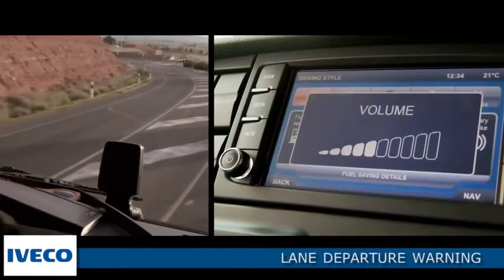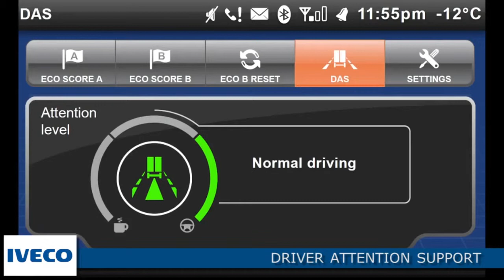ACEA commercial vehicles - Truck safety now and in the future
Brussels, 5 December 2013 -- Europe's commercial vehicle manufacturers today emphasised the importance of innovation to an industry that is making huge strides in the safety and fuel-efficiency of its vehicles. Cooperation on innovation today will deliver the truck of the future tomorrow.

The assertion came during a keynote address by Wolfgang Bernhard, CEO of Daimler Trucks and Chairman of the Commercial Vehicle Board of the European Automobile Manufacturers' Association (ACEA). Mr Bernhard was speaking at ACEA's annual transport policy event in Brussels.

Europe's automobile manufacturers invest €36 billion in research annually. Thanks to this, the commercial vehicle industry has made particular effort to reach certain milestones, such as the Euro VI emissions standards and the installation of life-saving technologies.

Dr Bernhard focused on safety saying, "the technological progress in safety is impressive. It's a real success story of joint efforts of EU policy makers and our industry. While transport performance has grown by 15% since 2000, the number of truck accidents with fatalities has decreased by 60%."

On commercial vehicle CO2 and fuel efficiency, Dr Bernhard said, "trucks and vans are amongst the cleanest and most efficient modes of transportation, especially here in Europe. Taking payload and average fuel consumption into account, we have the lowest CO2 emissions of all major regions."

The ACEA event, now in its tenth year, explored the theme of The Truck of the Future: Innovative, Fuel-Efficient, Safe, and also featured a display of the latest truck tractor models from each of the association's members.

Dr Bernhard established the clear business case for advanced, innovative, clean and safe commercial vehicles, saying, "Let's give our customers the full transparency on fuel efficiency, and let them decide. The most successful products will be the best for the environment, the economy, and the customer."

Dr Bernhard's speech was followed by a debate where a number of key stakeholders from policy making, business and vehicle manufacturing gave their views on the progress made towards making Europe's vans, trucks and buses cleaner, safer and more efficient.

Also speaking at the event were Connie Hedegaard, European Commissioner for Climate Action, and Olga Sehnalová, MEP.

Notes for editors
• The European Automobile Manufacturers' Association (ACEA) is the Brussels-based trade association of the 15 major car, van, truck and bus producers in Europe.
• Europe's commercial vehicle manufacturers are key to Europe's prosperity. ACEA has 7 commercial vehicle members operating in 19 EU member states: DAF Trucks, Daimler Trucks, IVECO, MAN Truck & Bus, Scania, Volkswagen Commercial Vehicles and Volvo Group.
• The commercial vehicle industry is a key part of the EU economy. It provides 250,000 direct manufacturing jobs; 3.6 million direct and indirect jobs.
• The European commercial vehicle industry fulfils the majority of transport needs. It is responsible for more than 75% of freight carried over land, and delivers 18 billion tonnes of goods per year.
• The commercial vehicle sector is a major industry, with over 1.6 million units produced in 2012 and a turnover of €70 billion annually.
• The EU automotive industry is a leading source of innovation, investing €32 billion into R&D and applying for 9,500 patents per year.